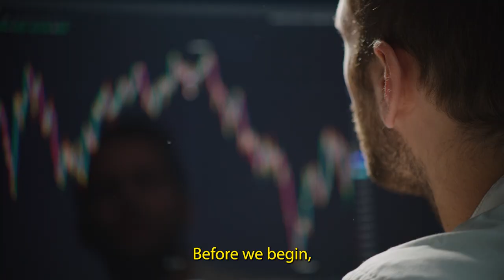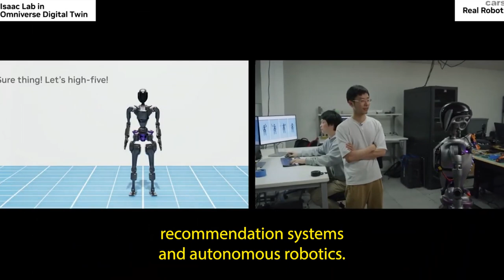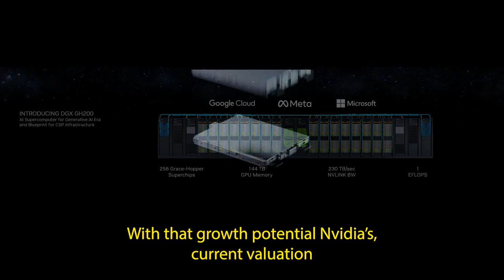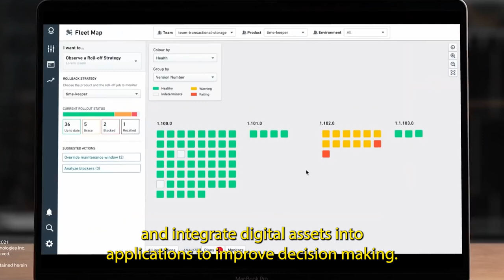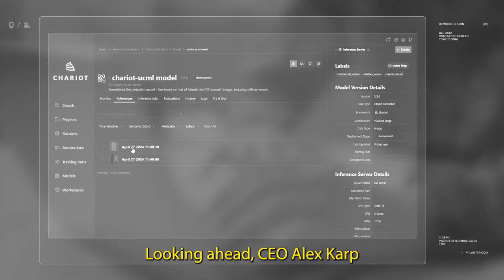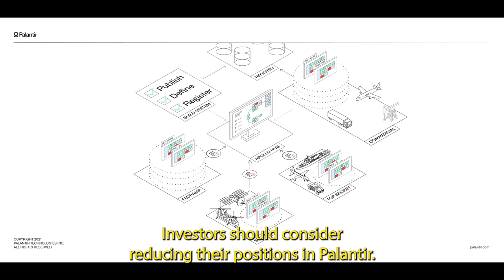Nvidia Vs Palantir Wall Street Recommends Buying One And Selling The Other | NVDA | PLTR | Trading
In the past two years, Nvidia’s stock has surged by 728%, while Palantir’s stock has gained 348%. However, Wall Street analysts predict that these two stocks will move in opposite directions over the next 12 months.

Let’s dive into what investors need to know about these A.I stocks.